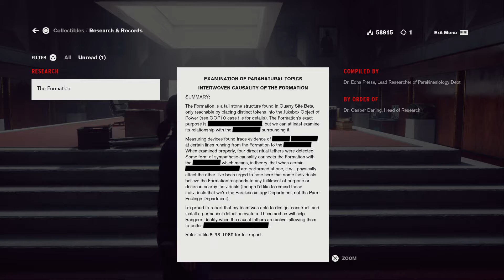Control - M6 - It Wasn't The first Time, But The Last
Finally, Tommasi! Good to throw at you again!